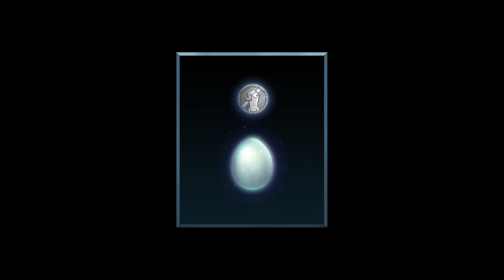The man they shouldn't of morphed into!